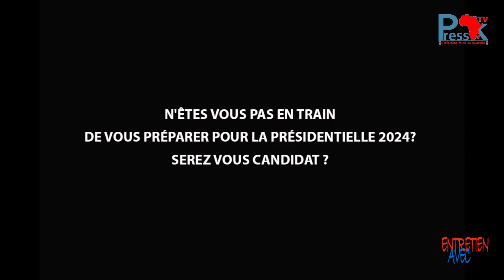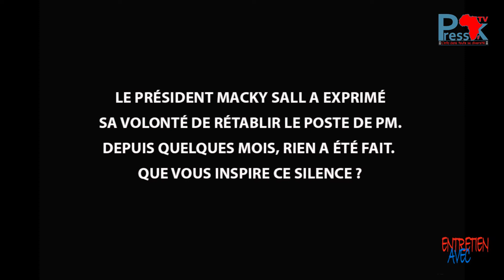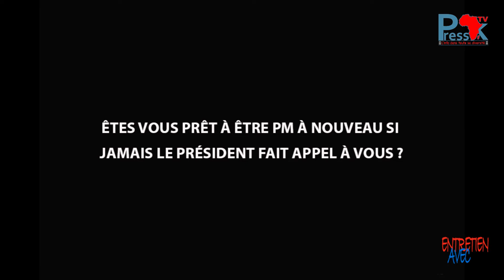Abdoul Mbaye sur la transhumance : « moi encore Premier ministre de Macky, ce n'est plus possi...